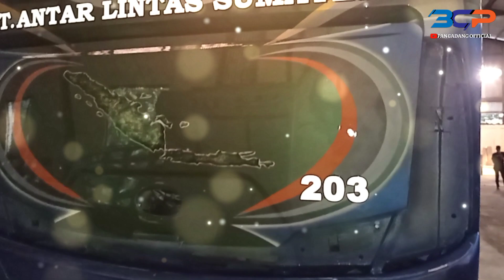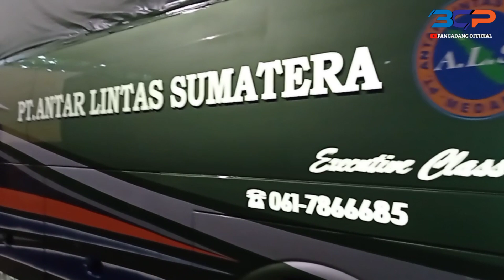PT. ALS BELUM MAU BERHENTI⁉️ALS 203 REBORN SUDAH SELESAI CLEAR COAT YANG KE 2‼️DUET DENGAN ALS 220‼️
PANGADANG OFFICIAL